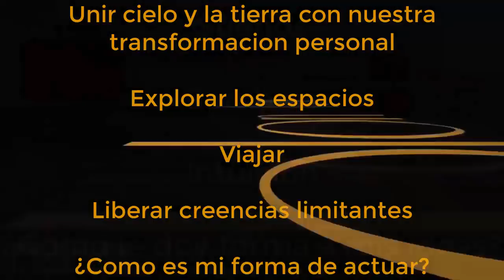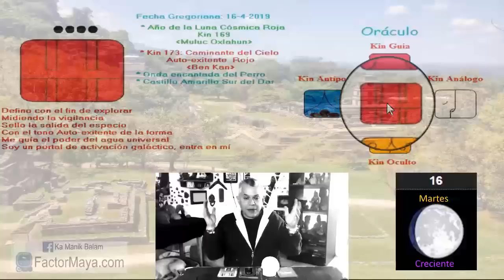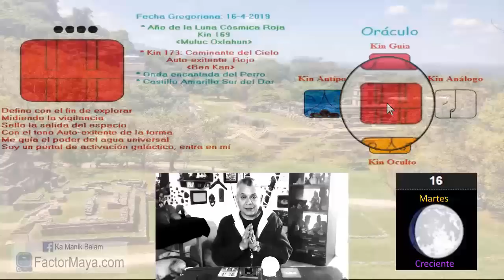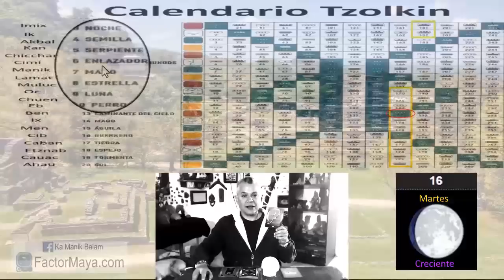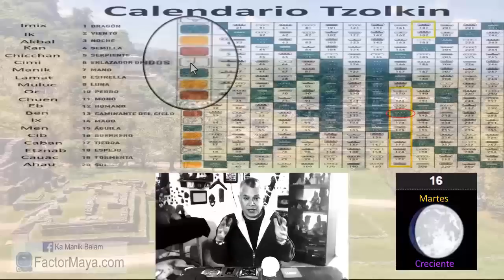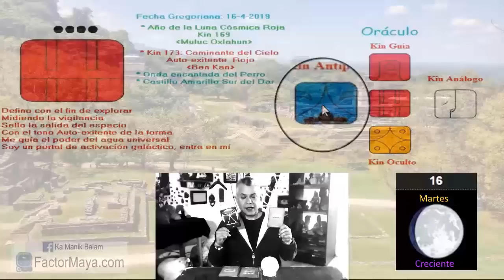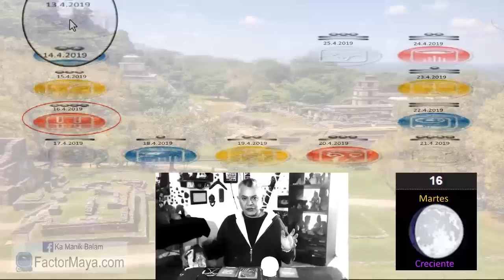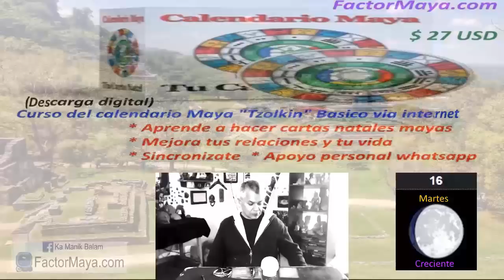Sabiduria Maya. Martes 16 Abril 2019. “Caminante del cielo Autoexistente”. Kan Ben. Kin 173.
“Vigilo los espacios, mi viaje interno ha comenzado”
La transformación de la Tierra comienza con nuestra transformación personal. Cuando libero creencias limitantes, mejoro mi vida y evoluciono. Un buen dia para definir ciertas situaciones.
¿Cuál es mi forma de actuar usualmente?

Gratitud infinita!